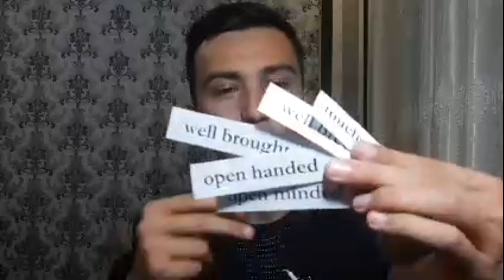INGLIZ TILIDA FRAZA VA IDIOMALARNI O'RGANING! LETS LEARN IDIOMS AND PHRASES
Endi bizda Mr Otabek bilan ingliz tilini o'rganishingiz mumkin. Darslarni o'zlashtirishda kechikmaslik uchun kanalimizga obuna bo'ling!

ingliz tili, ingliz tilini o'rganish, ingliz tili darslari